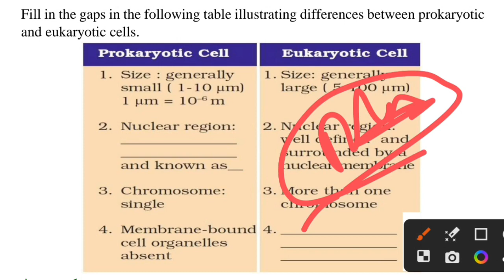Q1. Fill in the gaps in the following table & difference between prokaryotic and eukaryotic Cells